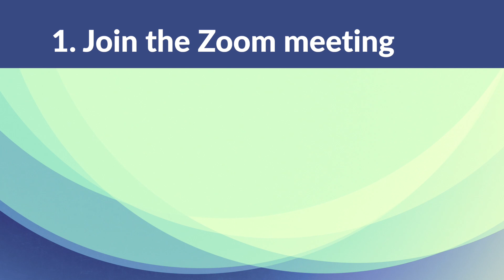Participate in the Next City Council Meeting